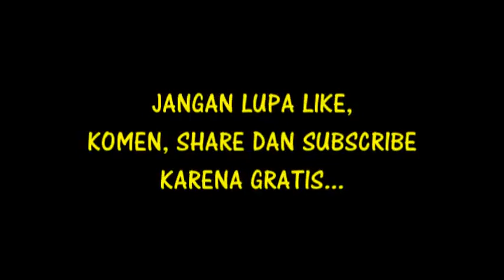KISAH KELAHIRAN "GUS ULIN NUHA" Dari Cilacap Juara AKSI Indosiar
KISAH KELAHIRAN "GUS ULIN NUHA" Dari Cilacap